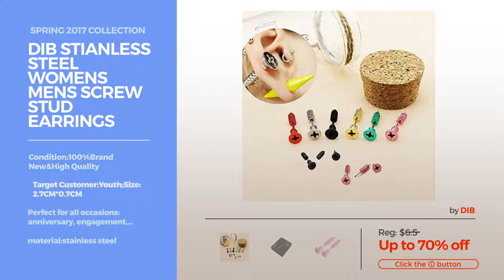Collection By Dib Featured Men's Fashion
Shop for Featured Men's Fashion Collection By Dib Spring 2017 Collection
DIB Mens Womens Stainless Steel Rainbow Rubber Gay & Lesbian LGBT Pride Bracelet,Silver,Width 10mm,8" Stainless Steel Rainbow Rubber Gay & Lesbian LGBT Pride...

DIB Fashion Jewelry Aromatherapy Essential Oil Diffuser Necklace-Stainless Steel Cross Locket Pendant Jewelry Aromatherapy Essential Oil Diffuser Necklace Stainless...

DIB Jewelry Stainless Steel Sugical Medical Perfume Bottle Pendant Necklace for Mens,Silver,Free Chain Stainless Steel Sugical Medical Perfume Bottle Pendant Necklace...

DIB Mens Vintage Leather Wrist Band WristBand Rope Bracelet Bangle Brown 8.5" inch Leather Wrist Band WristBand Rope Bracelet Bangle Brown 8.5"...

DIB Fashion Jewelry Stainless Steel Men's Four Superman Mark Triangle "S" Logo 8mm Band Ring Black Jewelry Stainless Steel Men's Four Superman Mark Triangle "S" Logo...

DIB Stianless Steel Womens Mens Screw Stud Earrings Pierced Tunnel Punk Rock Pink Steel Womens Mens Screw Stud Earrings Pierced Tunnel Punk Rock...

DIB Retro Jewelry Stainless Steel Perfume Bottle Heart Necklace Pendant,Silver,Free Chain Stainless Steel Perfume Bottle Heart Necklace...

DIB Stainless Steel Cross Perfume Bottle Baseball Bat Pendant Necklace,Free Chain Silver Steel Cross Perfume Bottle Baseball Bat Pendant Necklace,Free...

DIB Braided Magnetic Clasp Leather Striped Rainbow Bracelet Weave Plaited 8" Gay & Lesbian Pride Magnetic Clasp Leather Striped Rainbow Bracelet Weave Plaited 8"...

DIB Jewelry Stainless Steel Cylinder Perfume Bottle Detachable Couples Pendant Necklace,Silver,Free Chain Stainless Steel Cylinder Perfume Bottle Detachable Couples Pendant...

Try also